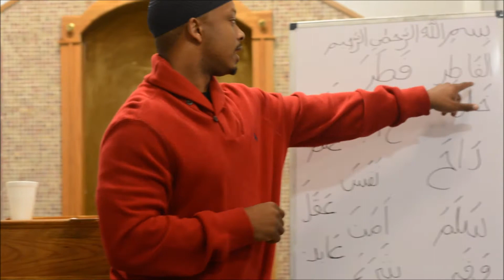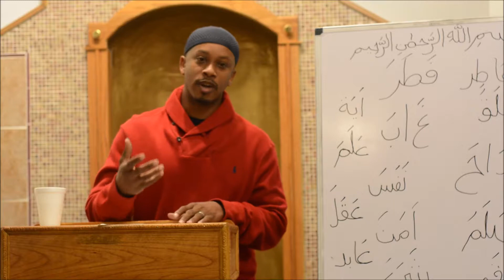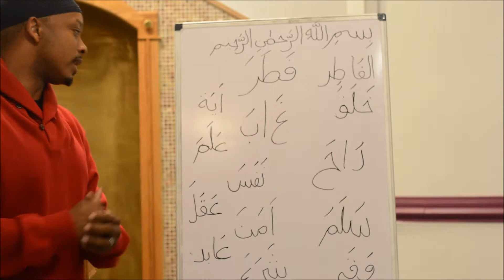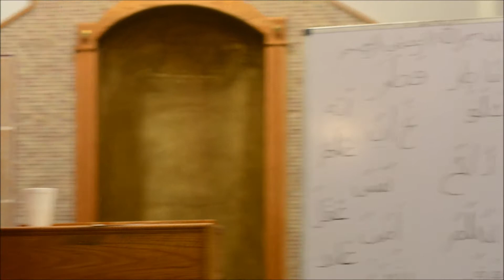Al-Islam the Natural Religion for Mankind